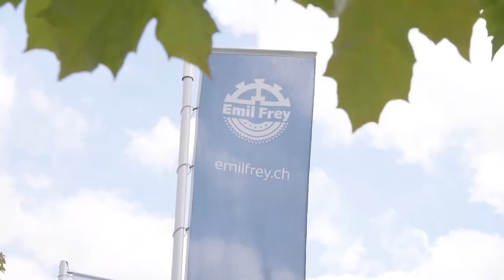Ein Einblick in die Emil Frey AG in Kriens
Ein Einblick in die Emil Frey AG Kriens. Erfahre, welche spannenden Möglichkeiten du in diesem Betrieb hast.

In diesem Video stellt sich die Emil Frey Garage in Kriens genauer vor. Zu Wort kommen verschiedene Mitarbeiter aus dem Betrieb. Sie alle wollen dir die Garage und ihre Besonderheiten näherbringen.

Ihr wollt mehr über eine Ausbildung bei Emil Frey AG in Kriens erfahren? Hier gibt es mehr Informationen: Das Besondere an yousty.ch ist, dass du neben allen wichtigen Informationen und Tipps zu den Berufen, freien Lehrstellen und dem Bewerbungsprozess Einblicke in ein Unternehmen bekommst. Bei Yousty kannst du online schnuppern!